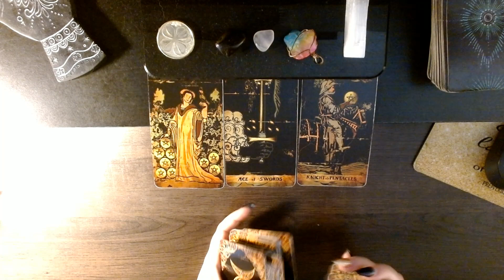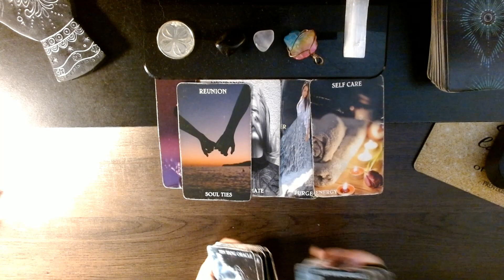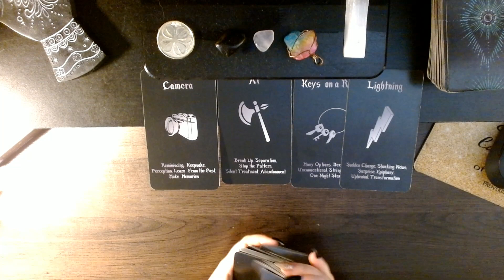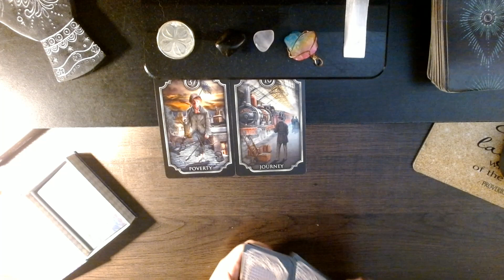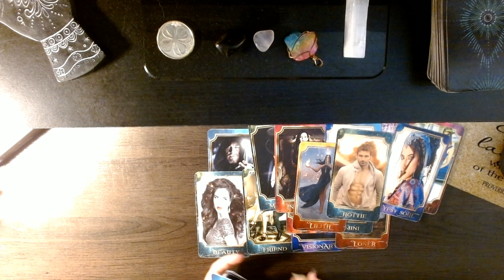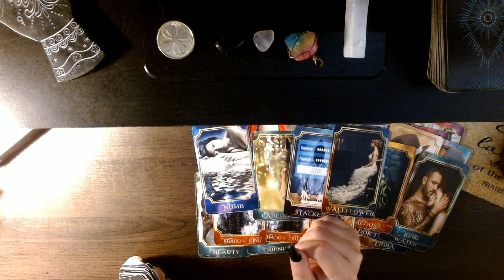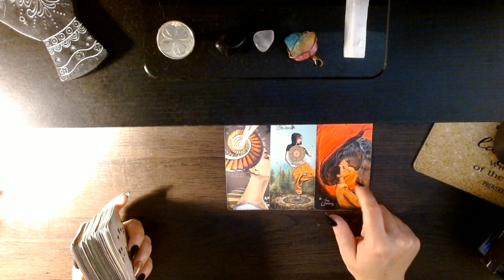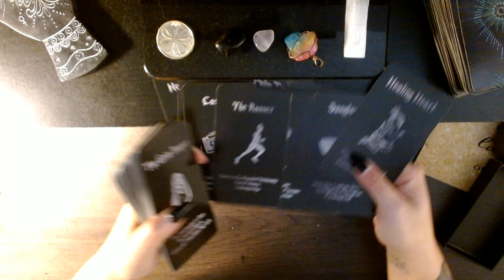df is dealing with the true dm and a false twin...proceed with caution